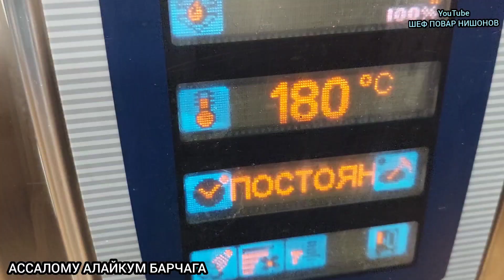БАЛИКНИ БУ РЕЦЕПТИДА ПИШИРИБ КУРИНГ! ТЕЗ КУНЛАРДА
ASSALOMU ALAYKUM XURMATLI KANALIMIZ OBUNACHILARI VA YANGI MEXMON BOLAMAN DEB TURGAN QADRI BALAND QADRDONLARIM KANALIMIZGA XUSH KELIBSIZLAR🤲🤲
JOYLAYOTGAN VIDYO ROLIGLARIMIZDA AYB, NUQSONLAR BOLSA UZR SORAYMIZ
KANALIMIZ RIVOJLANISHI UCHUN OZ XISSANGIZNI QOSHGANIZ UCHUN BIZ SIZDAN MINNATDORMIZ
Qovurma lagman tayyorlash (1)

MAZZALI Borsh tayyorlash

Qovurma lagman TAYYORLASH( 2)

Chozma lagman

Manti TAYYORLASH OSON VA qulay

Manpar taomini tayyorlash

Nonushta TAYYORLASH

Qovurma lagman TAYYORLASH (3)

Xolva qand TAYYORLASH OSON usulda

Grechkali osh tayyorlash

Piyozli non tayyorlsh OSON VA qulay

Siltama tayyorlash tez va oson

Klasniy Blinchik tayyorlash

Toyimli Spageti tayyorlash

Katlama tayyorlsh

Makaron palov tayyorlash

Karamli galubsi tayyorlash

Chuchvara tayyorlash

Беляши тайёрлаш Perashka

VARAQALI somsaga xamr tayyorlash

Uygur lagman tayyorlash

Toqima somsa tayyorlash

Goshtsiz urama xonim tayyorlash

Uy sharoitida shaurma tayyorlash

Manti tayyorlash uy sharoitida

Nonushta tayyorlash

Non pitsa tayyorlash

Gijdali non uy sharoitida tayyorlash

Goshtsiz manti tayyorlash

Qovurma chuchvara tayyorlash

Tort medoviy tayyorlash

Shilpildoq tayyorlash